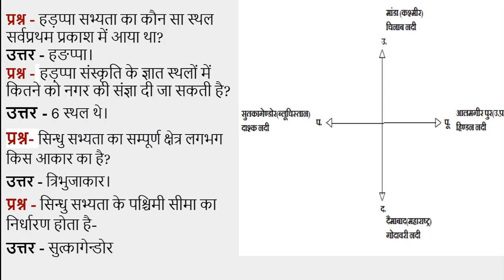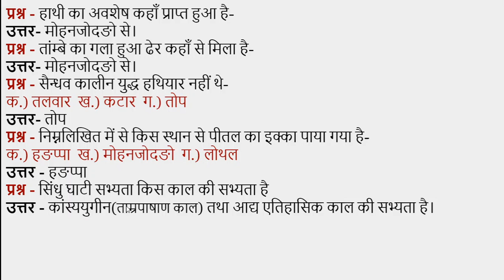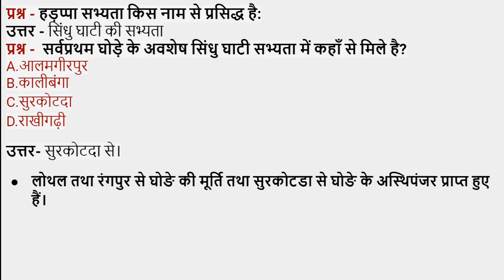#22 सिंधु घाटी सभ्यता प्रश्न एवं उत्तर भाग 1 Indus Valley Civilization Questions and Answers Part 1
सिंधु घाटी सभ्यता के प्रतियोगिता परीक्षा में पूछे जाने वाले प्रश्नों और उत्तरों को सरल और आसान भाषा  में समझाया गया हैं।